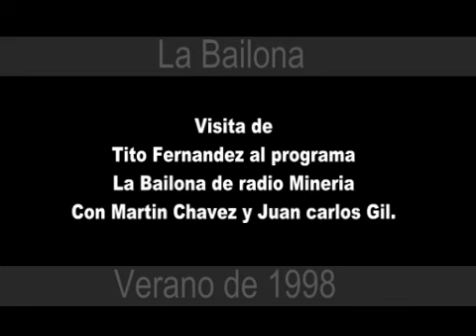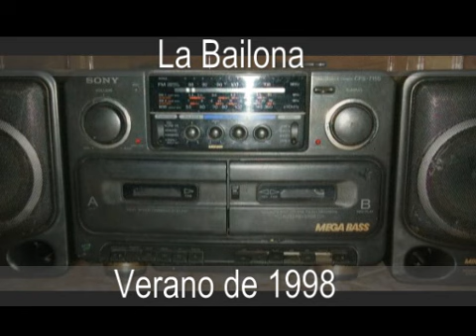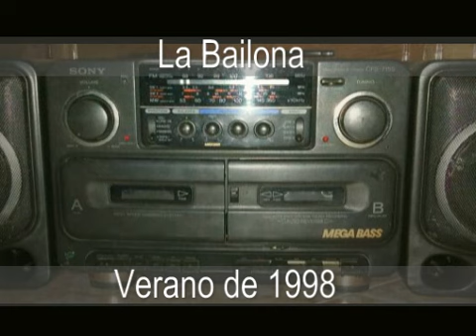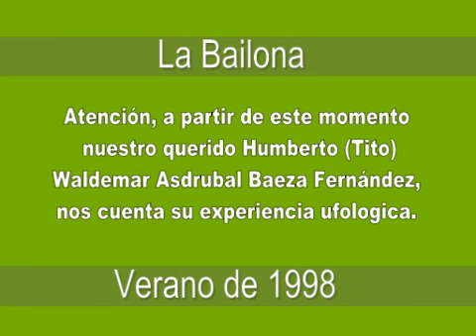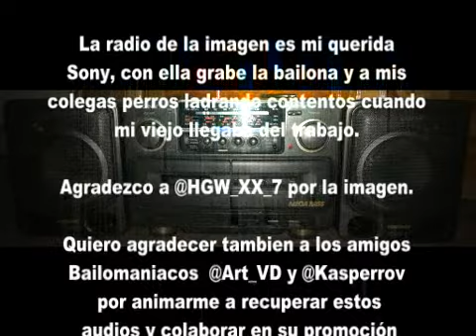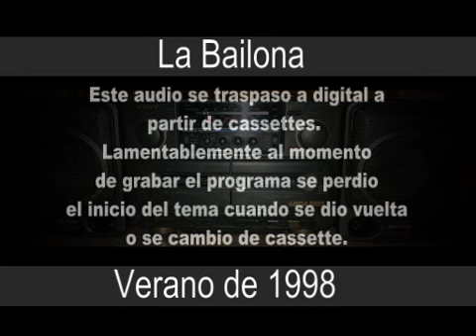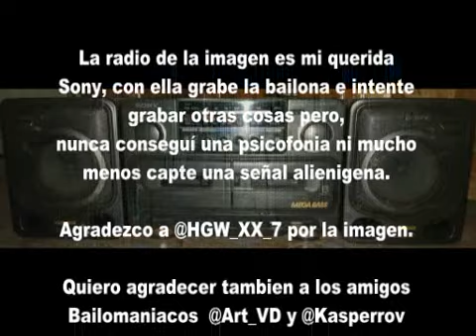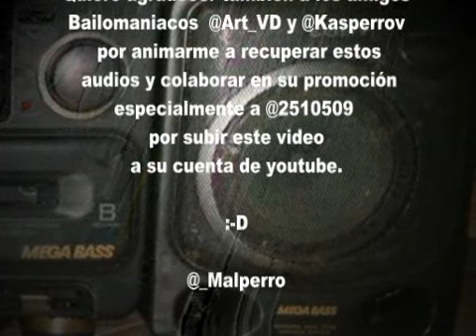Tito Fernandez en La Bailona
En el programa radial "La Bailona" de la extinta radio Minería, era visita habitual Tito Fernandez, en esta ocasión, comenta con Martín Chavez y Juan Carlos Gil, conductores del programa, sobre la contingencia del momento (1998), presenta su disco, (Mis ciudades) lee varios textos ineditos, entre ellos las cien cuartetas por sabiduría y nos relata parte de la experiencia ufologica que vivió junto a un grupo de conocidos artistas chilenos en la pampa de la soledad, en el desierto de atacama en el norte de Chile.

Este audio fue rescatado por mi amigo @_Malperro de viejos cassettes, por lo que su calidad no es optima, aun así es un bonito registro para quienes gustamos de la radiofonía y su magia. Si alguien supiera la fecha exacta y nos lo pudiera decir por favor. Aquí aparecen Martín Chavez el Maestro Don Juan Carlos Gil, Mauricio Carvajal y por supuesto Tito Fernandez.

Los amigos @_Malperro @Art_VD @Kasperrov tienen muchos cassettes mas, así que si alguien muestra interés por estos audios iremos subiendo mas en cuanto los traspasemos a digital, si alguien tuviera audios similares y quisiera compartirlos les agradeceríamos se pusieran en contacto al mail

Saludos a todos los bailomaniacos, a A.- al querido Martín, a Don Juan Carlos, a la Pamelita Avilez a cristian sanches, y a todos quienes participaron de La Bailona, el gran trasnoche de la radiofonia chilena.

Descargo de responsabilidad de copyright bajo la Sección 107 de la Copyright Act 1976, la concesión se hace para "uso justo" para fines tales como crítica, comentario, informes de noticias, enseñanza, beca e investigación. El uso justo es un uso permitido por el estatuto de derechos de autor que de otra manera podría ser infractor. El uso sin fines de lucro, educativo o personal inclina la balanza a favor del uso justo. No poseo los derechos de la música. Todas las partes de audio y visuales son propiedad exclusiva de sus respectivos dueños. Este video es puramente para entretenimiento y fines recreativos. ¡Sin intenciones de infringir los derechos de autor! Todos los derechos van a sus dueños legítimos.